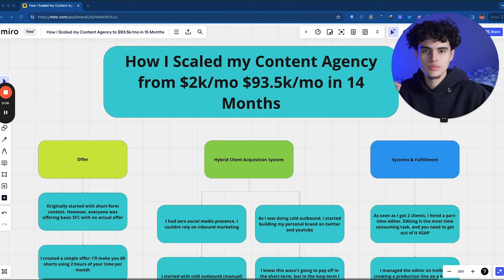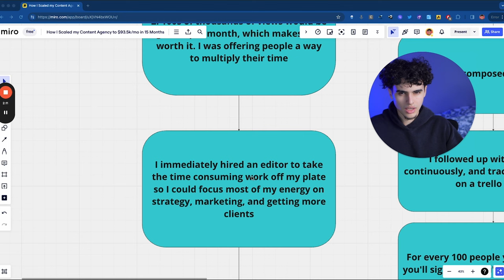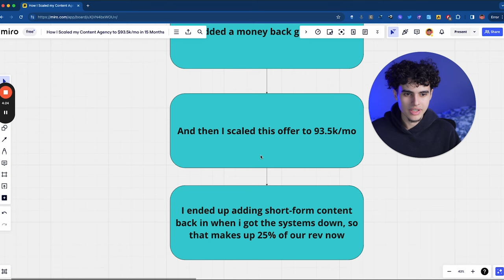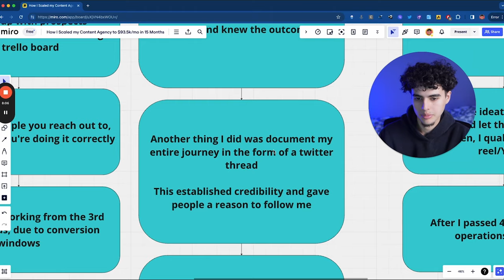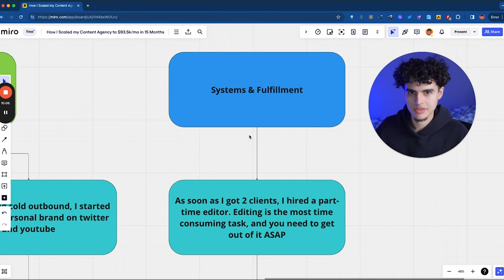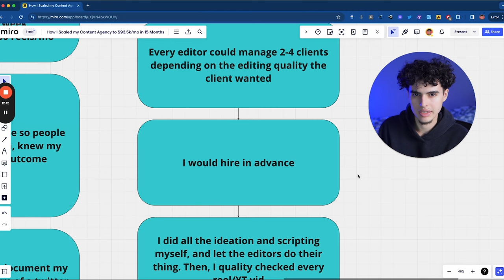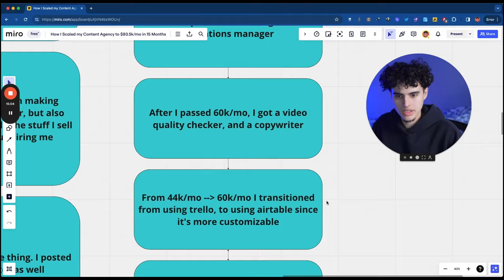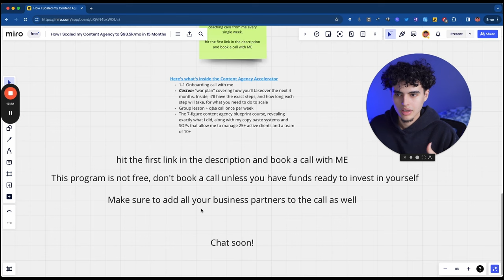How I Scaled my Content Agency to $93.5k/mo in 15 Months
Free training showing how ANYONE can start making an income online using "The Golden Bullet Method"
(Even if you're a complete beginner)

Wanna scale your youtube? Work with my agency if you’re above 70k/mo + selling info, software, or services

Wanna get 100 done-for-you video ideas? Grab my 100 templates here (they work for any niche)

Here's why you're only able to close little boy deals

Instead of offering prospects an end result, you're offering "video edits".

What do you think that person wants to achieve with the video you make them?

Probably sales, maybe views.

So, instead of saying "I'll edit this video for $100"… (like a commodity)

You should take on more logistical intensity form the prospect, and add more elements to your offer, so that you can increase the chances of them getting quantifiable results.

What do you think somebody would rather buy for $10,000?

Obviously the R8

Why?

It's a MUCH better deal.

The honda is your "video editing" offer

While the R8 is a nicely packaged up offer, with an end result promised

Your sales skills are terrible

Instead of trying to close deals in the DMs, giving up your pricing when the client asks, and overall just coming off as a pushover,

You need to get on a call with the prospect, and pitch using a 3-pillar framework (more on that in a second)

When you're speaking with a prospect in the DMs or over email, your goal is to get them on the phone.

Otherwise, they'll just ghost you.

If Mr. prospect asks you a question in the DMs, never feel forced to answer

Once you're on the call, here's how it'll go

You'll start with 5-10mins of discovery

Then transition to the pitch, which should last 2 mins max

This pitch should be divided into 3-pillars

Split your deliverables/offer/service into 3 segments

ideas scripts

post production

results

Then, answer any q's

Then, reveal pricing

Your unoptimized social media profile is making you look like a Fiverr editor. You need to position yourself as a content expert.

There are 5 elements on your profile that need to be absolutely dialed in across all your socials

Profile picture

Make sure your profile picture is professional. A headshot is good, or you can pick a more "lifestyle" type picture, make sure your head is clear though.

If you are young (14-19), try to look as old as possible

Bio

Your bio needs to include your offer, and something like "DM me "WORD" for a free guide on XYZ"

You'll need to make a lead magnet

Highlights

Your highlights need to showcase client results

Posts / Reels

If you are selling a service related to video production, and you have NO videos up, you're not gonna make it

Verification status

it's $20/mo, do it. You'll look a lot more legit, it's a psychological thing

And finally, you need proof that your service WORKS, and that people have given you money and not gotten scammed.

You NEED to remember:

You are a scammer until proven otherwise.

You need a lot of proof showing that you're legit, here's how you do exactly that:

Show your face online and use your real name

Show case studies and results you've gotten for clients on your page

Use reels/posts to showcase what kinds of videos you make, and the results you've generated

Make long-form youtube videos that go more in-depth on your offering, results, and overall show your expertise

That's everything

If you're a content agency stuck somewhere around 2-12k/mo and you struggle with

Client acquisition

Charging high-ticket (2k/mo+)

Charging retainers instead of one-offs

Systemizing your agency

I will personally coach you 1-1 inside my private group, tell you exactly what you need to do over the next 4 months to scale up, AND give you access to my copy-paste systems